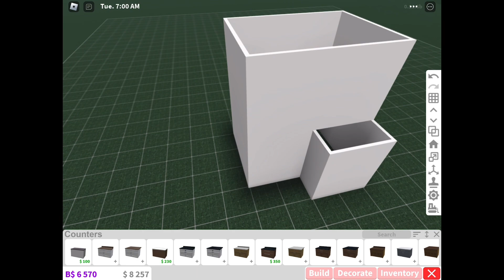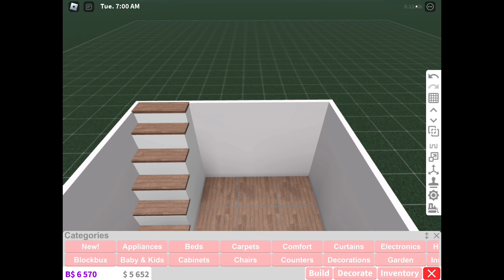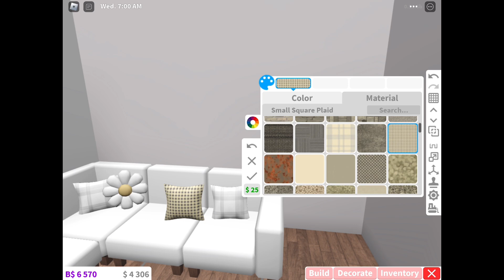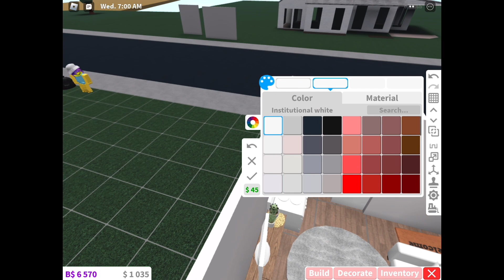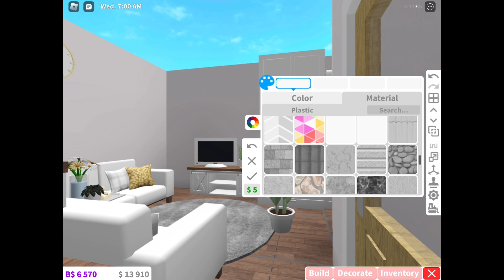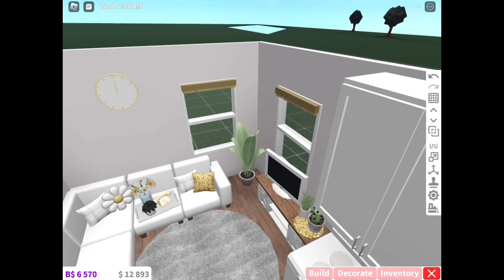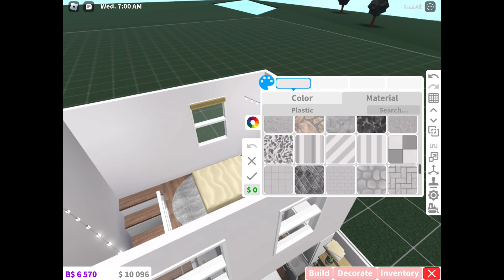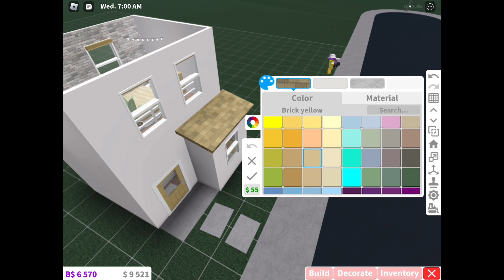13k Modern Loft | Bloxburg ROBLOX speedbuild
Value- $13,054
Gamepasses- advanced placement and multiple floors

1 bed area/loft
1 kitchen
1 sink (for hygiene)
1 living room area with tv (for fun)

No-Gamepass cheap inexpensive budget low price affordable cute starter home